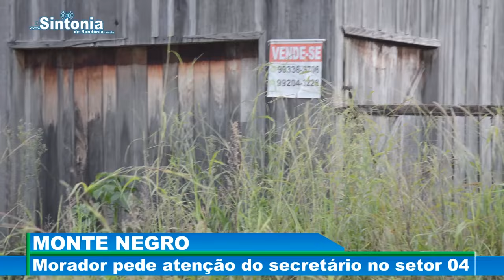MORADOR COBRA ATENÇÃO NO SETOR 04, FALTA LIMPEZA NA PRAÇA, NO CANAL E TROCA DE BUEIROS.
MONTE NEGRO: MORADOR COBRA ATENÇÃO NO SETOR 04, FALTA LIMPEZA NA PRAÇA, NO CANAL E TROCA DE BUEIROS.